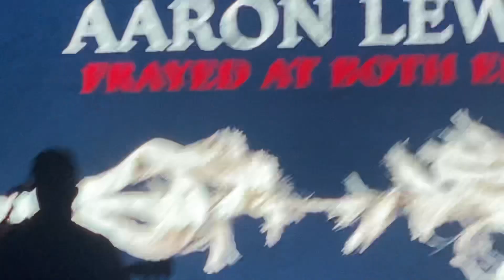Aaron Lewis-Lost and Lonely + Kill me if you Love me Charles Town WVA 12-4-22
I have the whole show on here. Both songs back to back with some good stories by Aaron and the band. This is from Hollywood Casino on Sunday Night.